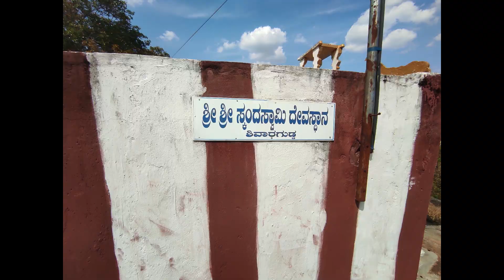Shivara Gudda, Sri Gavi Gangadhareshwara Swamy Cave Temple, Vidyapeetha, Mandya, Karnataka, India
The Unknown and Phenomenal Shivara Gudda Betta is about 60km from Mysuru, located in Shivara village. Ancient Sri Gavi Gangadhareshwara Swamy Temple is present midway of the hill. There are stone steps that leads all the way to the top of the hill. The view from top is eye soothing. From the temple, one can trek further above. At the top of the hill, there is a old building which used to be matta of Sri Swamiji who used to look after this place. Now Sri Swamiji Basadi can be found below the hill. There is a tunnel that connects the temple and the shivara village which is about 3km stretch. The idol inside the temple is udhbhava murthy. Ancient Place where Sri Rishi Muni used to tapas. Cheetah area hence late night trekking or camping is restricted. All age group of people can easily climb till the temple. Sunrise looks beautiful from here. Overall the blessings of Sri Gavi Gangadhareshwara Swamy and the mesmerising abundant heavenly nature beauty of this place makes this a must visit trekking place with friends and family

You can also check all Unknown Hill, Hillock, Trekking, Climbing, Island, Backwaters, Ancient Historical, Mythical, Hindu Temples, Forest places around Mysuru and Bengaluru on the below social platform Facebook: